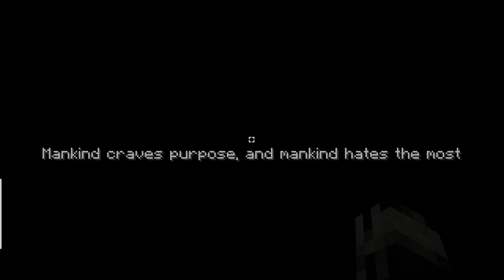Minecraft's Most Brutal Map - Antitheist Ep 1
This is the most brutal minecraft map I have ever played. Antitheist is a first person shooter map that puts us up against a machine G.O.D and his many minions. Brutal sound effects, brutal visuals, brutal gameplay, this is the most metal minecraft map ever

Map Description:
SOULS ARE SHACKLED

Antitheist is a fast paced brutal movement shooter set in the ruined dead world where the machine G.O.D. rules over what little remains. With an army of biomechanical angels and his faithful followers, the device's rule was undisputed, until...

ONE MAN UPRISING

You are The Antitheist, armed with a deadly arsenal of stolen limbs of the angels and your unmatched agility, rising against the machine overlord. Fight through the desolate ruins, broken cities, melted hell, liminal warrens and bring down the heaven where the device lurks. Spare no one. Do not falter. Be not afraid.

G.O.D. MUST DIE

FEATURES
- fast paced FPS combat
- 3-6 hours long singleplayer campaign
- 14 levels split across 4 distinct acts
- 5 weapons to use against your enemies
- 15+ enemy types to slay and slaughter
- 4 difficulty levels to choose
- over a hour of original soundtrack, mixing various subgenres of punk and metal
- optional challenge levels
- secrets to find, revealing the grim lore of the world

Outro:
Rhonda, The Shadow